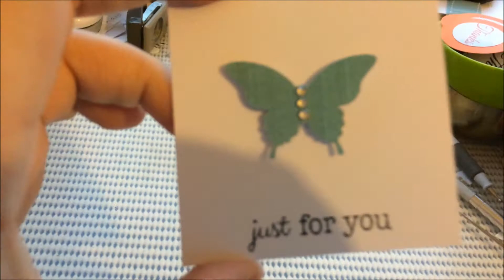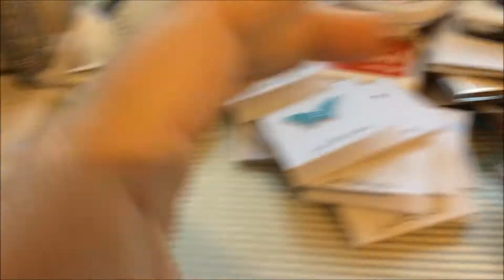crafting and a little update